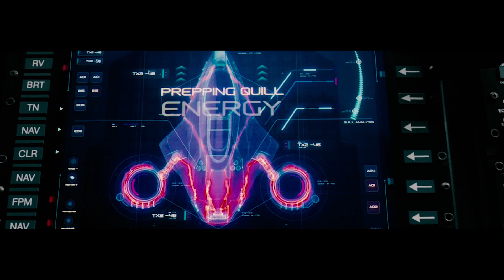Sonic The Hedgehog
Hello guys! So, here is the short of the Movie you most love sonicthehedgehog . Watch this and Enjoy!!!